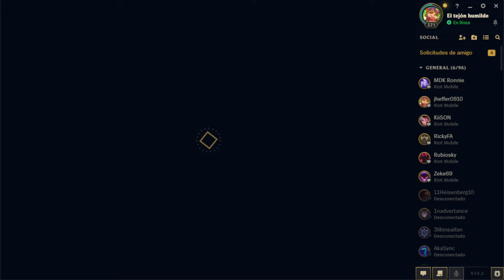😱 GANAMOS ESTA RANKED con TEEMO TOP para ACABAR LA MALA RACHA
Disfruta de las partidas de TEEMONEL, un OTP TEEMO. Aquí solo desaprenderás y desmejoraras jugando al league of legends🤣😜. Ayudame a mejorar.